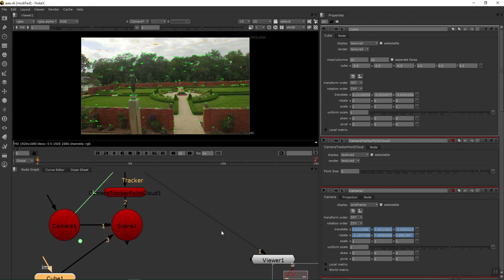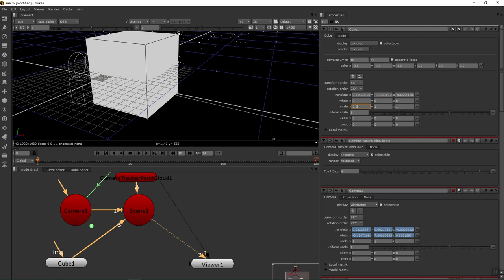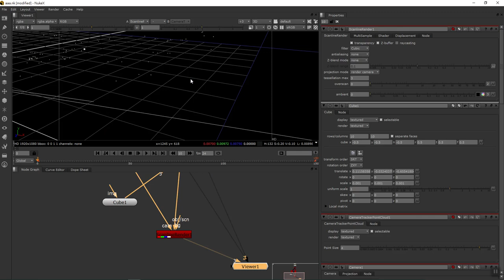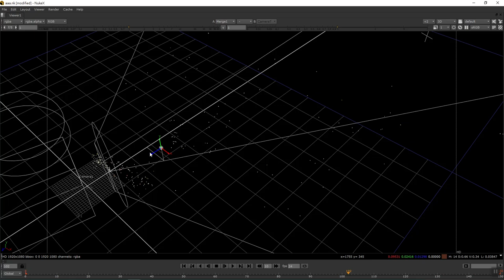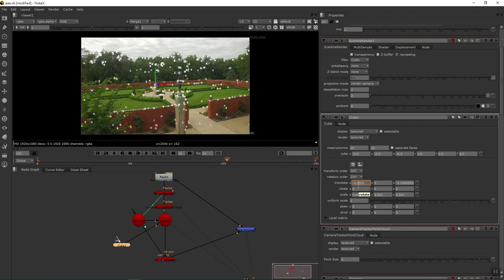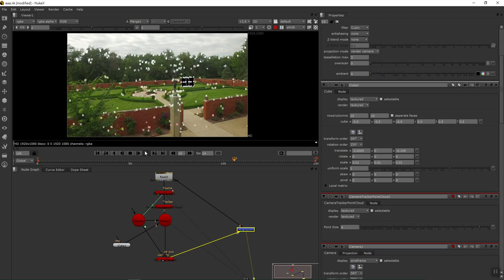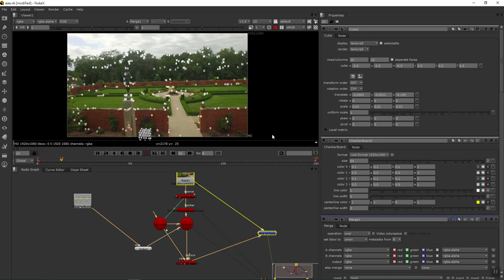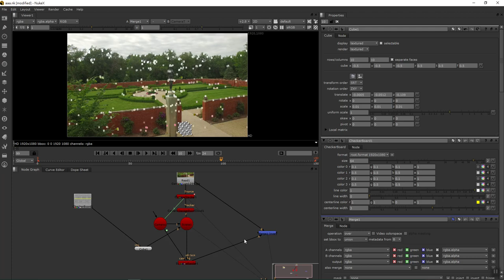以Nuke讓3D模型與實拍影片合成 第二部分